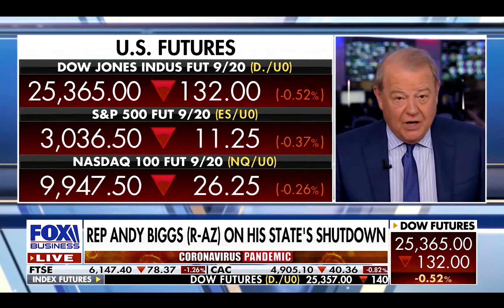Congressman Biggs discusses Arizona's most recent COVID-19 mandates